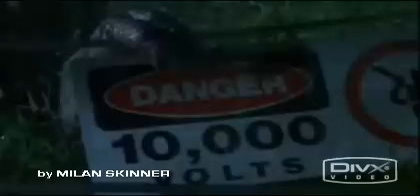Süsü a sárkány a Jurassic Parkban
Ki kapta meg a T-Rex szerepét?